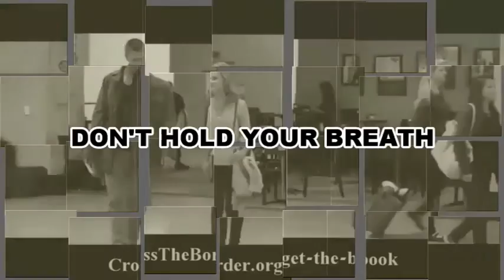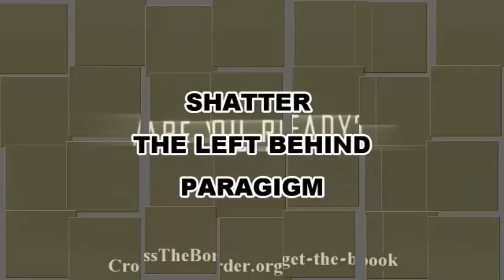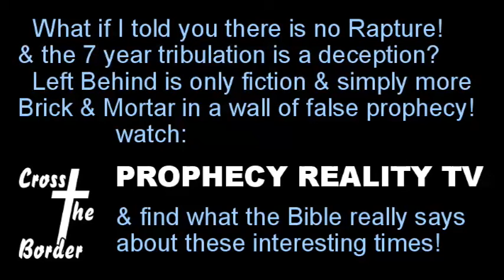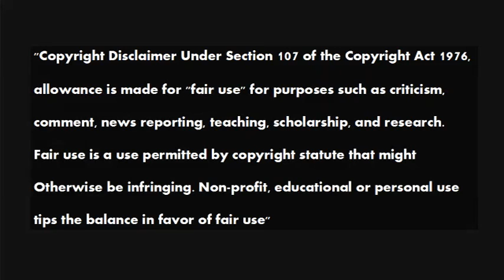Greg Anthonys Investigative Journal 20151214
Greg interviews Leo Zagami about his new book, Pope Francis The Last Pope.